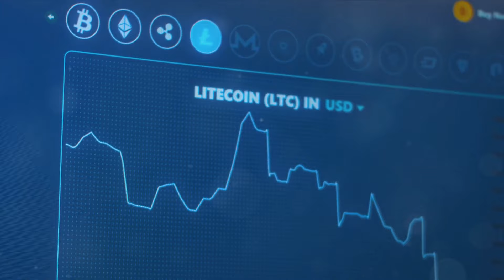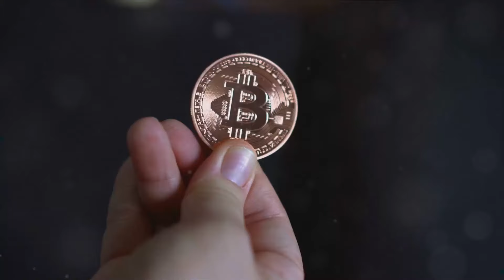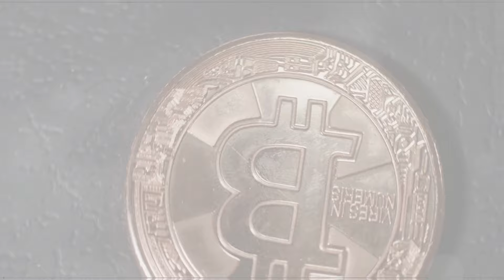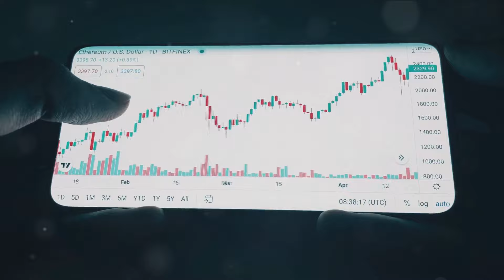Top 5 Meme Coins Set to Skyrocket!